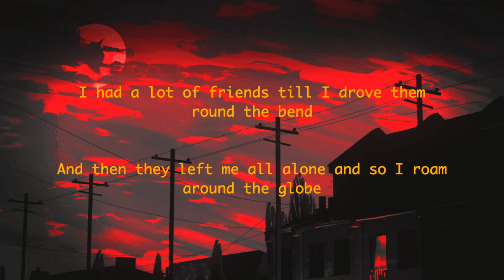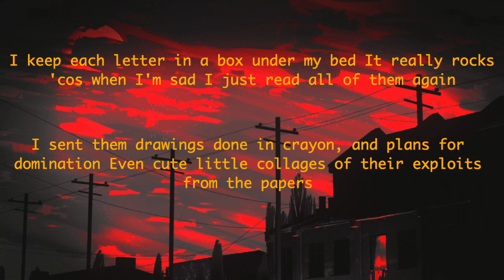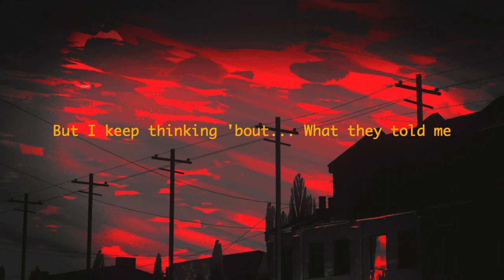blood and bones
OK I HAD A THOUGHT SO KOROSENSEI WITH BODY HAIR...
I APOLOGISE FOR PUTTING THIS THOUGHT IN YOUR HEAD